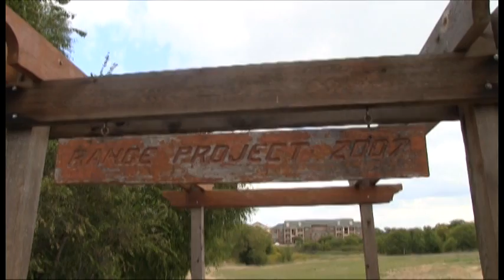All Saints' Episcopal School - R.A.N.G.E.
Greg Nowlin and the students from the R.A.N.G.E. class discuss the plans for All Saints outdoor education center.